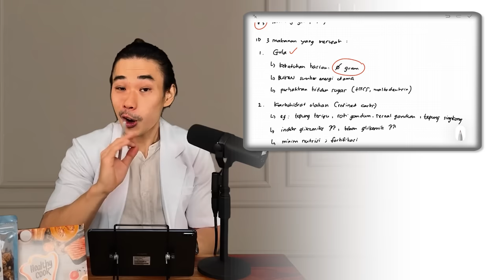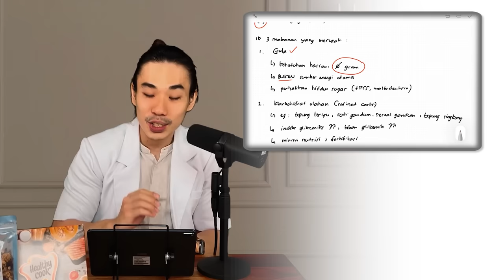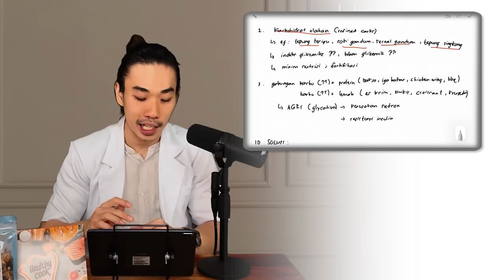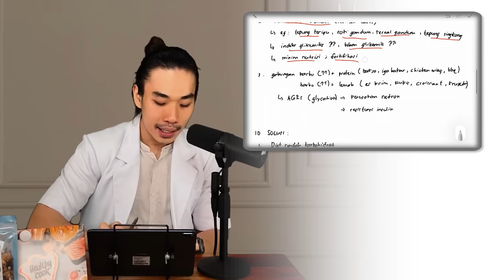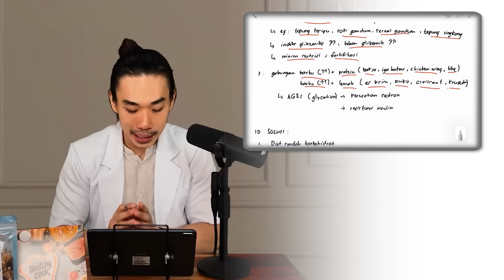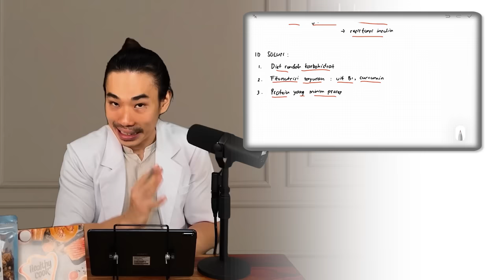Ini 3 Makanan yang Bisa Merusak Ginjalmu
Tips Channel ini memberikan Cara yang bisa di aplikasi kan untuk Kesehatanmu. Jalankan tips ini seperti main game, jadi langkah demi langkah seperti menjalankan tutorial game

2 Narasumber siap memberikan Materi Terbaik :
- Dokter Sungadi Santoso (Dokter Medis)
- Dokter Hans Kristian Pranoto, CSN, PN1 (Nutrisionist)